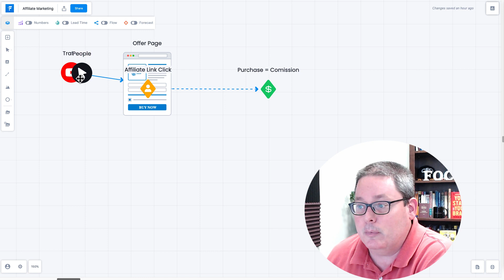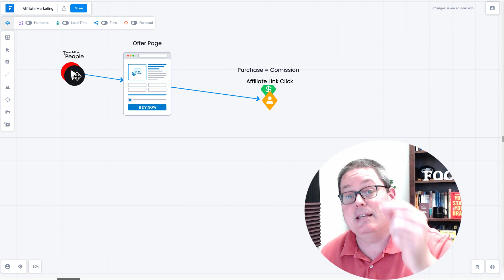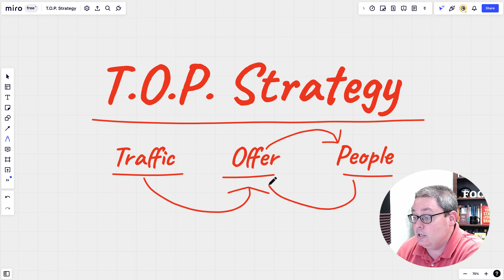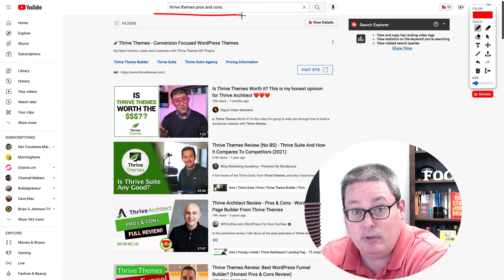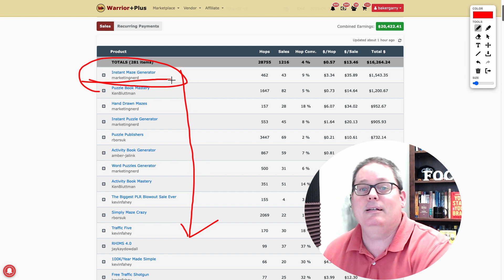How You Can Make $100 a Day With No YouTube Subscribers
✅ Let Me Show You How My Simple T.O.P. Strategy & Easy To Use Tools Have Made Me $33,094.22 (and counting) From One Online Marketplace!

Want to know how to make money online using YouTube without any subscribers, and do it as fast as possible? This video will show you the strategy you need to know to understand the ways to start to earn money, it even allows you to work from home.